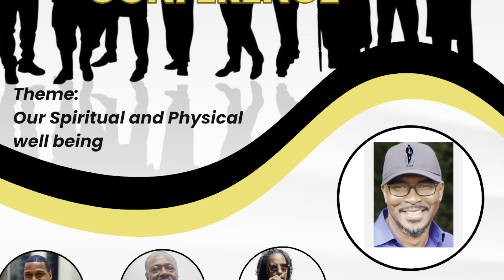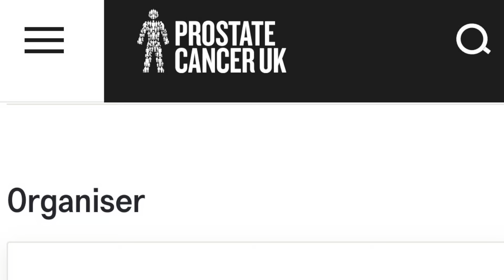Cerose speaks at mens "prostate cancer" conference about spiritual health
Cerose speaks at mens "prostate cancer" conference about spiritual health cerose has had many men in his family fall victim to prostate cancer and many men in his family that do not know Jesus Christ as their saviour